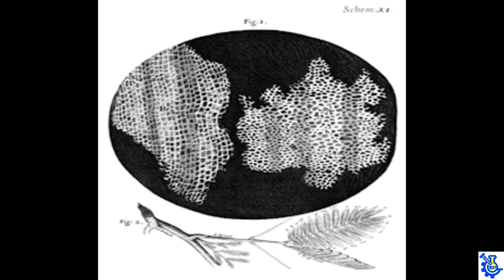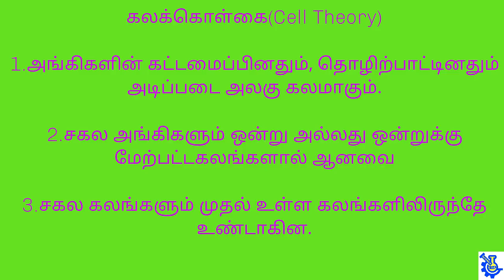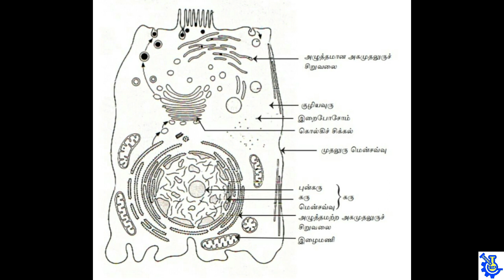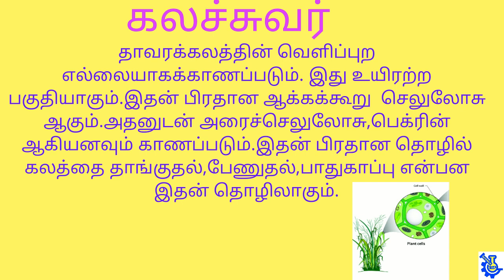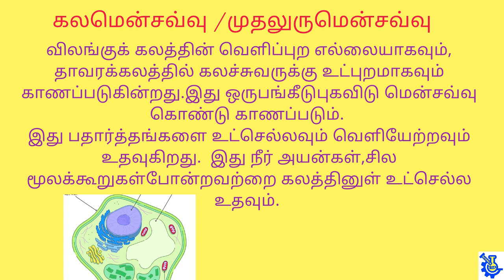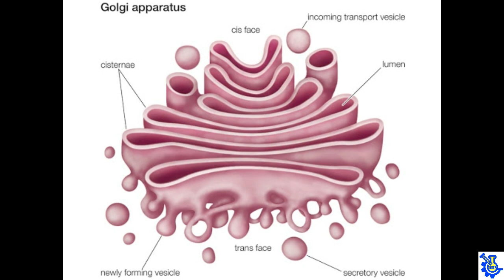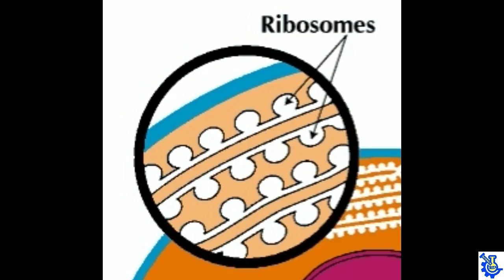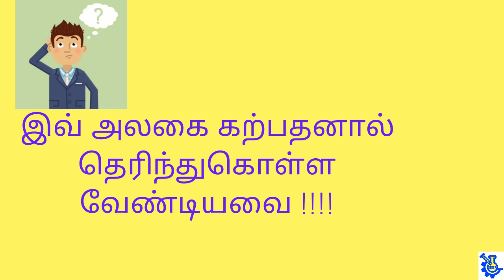தாவரக்கலமும் விலங்குக்கலமும்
தாவரக்கலமும் விலங்குக்கலமும் grade 10 and 11 science